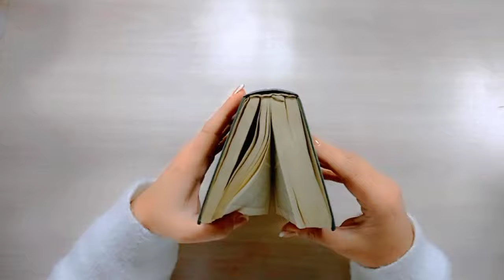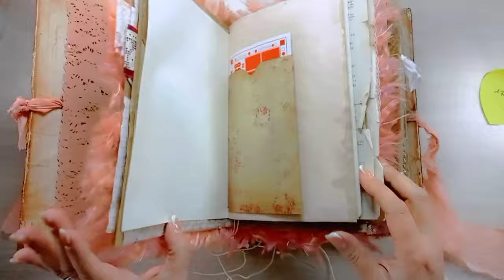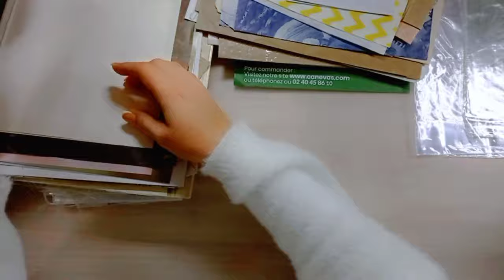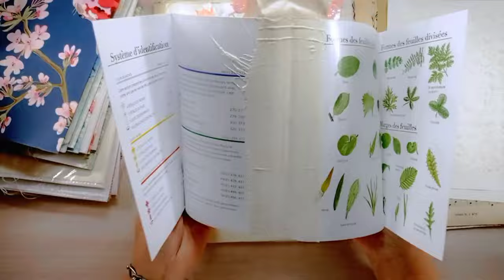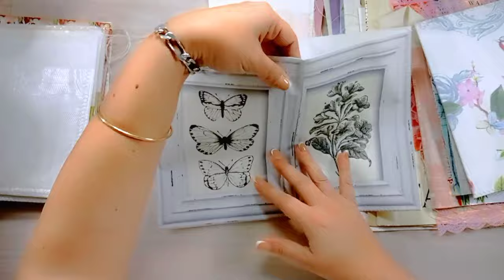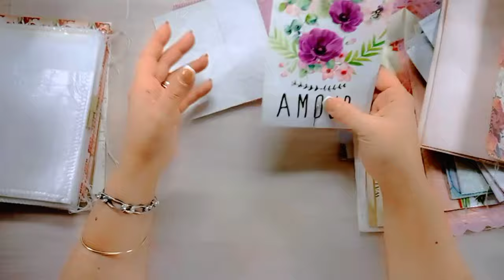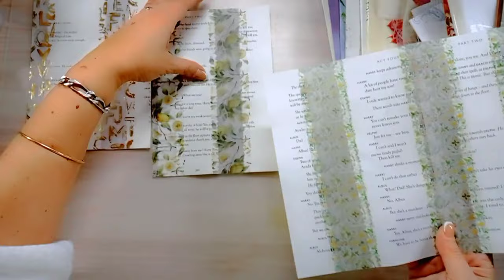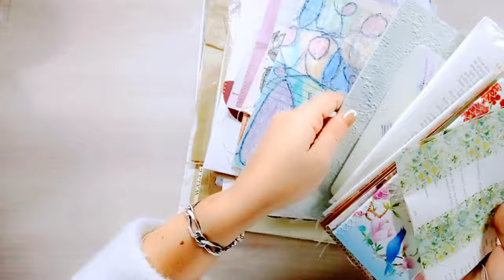Junk Journal Spécial débutant de A à Z N°2 Nos signatures Chapitre 1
Junk Journal Spécial débutant de A à Z
N°2 Nos signatures "les matériaux, leurs compositions et leurs nombres" Chapitre 1

Çà y est on continue la série de vidéo pour créer ensemble un junk journal spécial débutant de A à Z !
J'espère que cette vidéo vous inspirera et vous donnera l'envie de participer à cette création avec moi !

Si vous avez des questions n'hésitez pas à les mettre en commentaire ;) ou envoyez moi un mail, l'adresse est juste en dessous !

Je vous souhaite un bon visionnage et je vous dis à bientôt dans ma prochaine vidéo !

Bisous Bisous
Laetitia
Spoonielovejunkjournal

Abonnez-vous à SpoonieLoveJunkJournal pour partager notre passion et apprendre à faire de belles économies dans vos créations, le junk journal, plein de conseils et d'astuces dans votre organisation et rangement de votre atelier grâce au recyclage que je pratique au quotidien, je suis incapable de jeter quelques choses si je peux fabriquer un nouveau rangement, une nouvelle astuce organisation ou une nouvelle création ! Mon esprit est sans cesse en ébullition, même la nuit, lol !

▬▬▬▬▬▬▬ LIENS VERS MES CHAÎNES D'INSPIRATIONS PREFEREES ▬▬▬▬▬▬▬